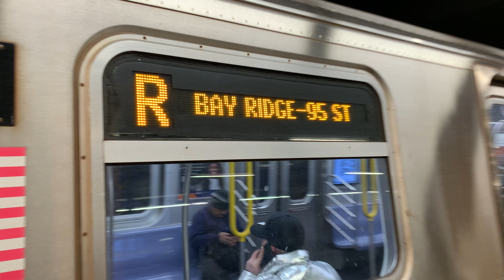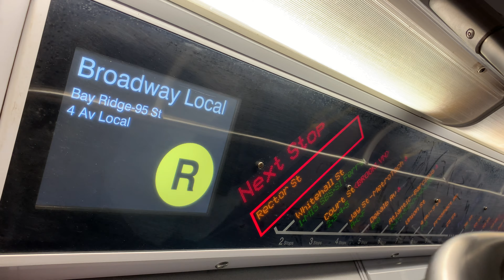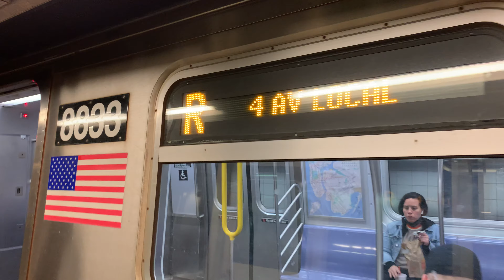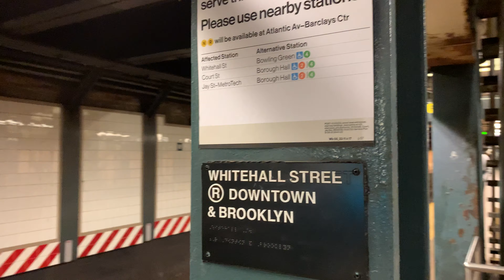Bay Ridge-95th St Bound 2007 Kawasaki R160B Alstom 8833 R Local Train From City Hall To Whitehall St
Taken At Friday January 20, Time: 1:13 AM

City Hall - 0:00

Cortlandt St (Transfer Is Available To The 2, 3, A, C & E Trains, Connection Is Available To The PATH Train) ♿️ - 1:35

Rector St - 3:28

Whitehall St (Transfer Is Available To The 1 & W Trains, M15 Select Bus Service & Staten Island Ferry) - 5:16